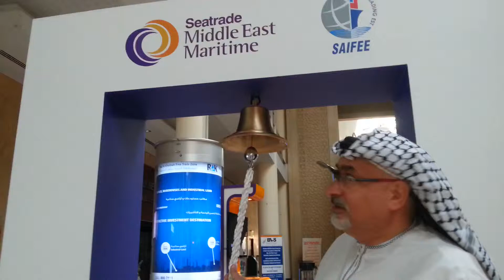Seatrade Middle East Dubai bell. 30.10.2014